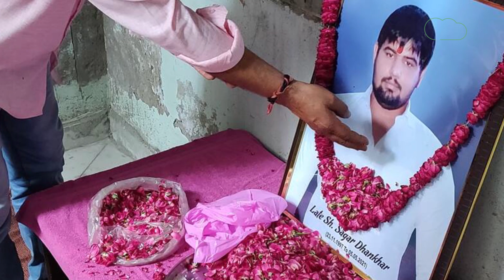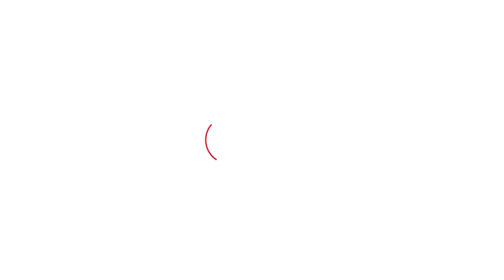Sagar Dhankhar हत्याकांड में बड़ा खुलासा, खाप पंचायतें भी बना रही हैं समझौते का दबाव!। Haryana Tak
पुलिस और सुशील कुमार की भूमिका के अलावा इस केस में सागर के पिता ने एक और चौंकाने वाला खुलासा किया है जिसमें खाप पंचायतों की भूमिका निकलकर सामने आई है। सागर पिता का कहना है कि पिछली तारीख 21 अप्रैल की थी और 16 अप्रैल को समझौते के लिए दबाव बनाने की मंशा से इस मामले में उनके ही गांव में खाप पंचायत भी बुलाई गई थी। हरियाणा तक को इस मामले में खाप की भूमिका की पड़ताल दौरान दो लेटर हाथ लगे हैं, पहला लेटर पालम 360 खाप की ओर से लिखा गया है और दूसरा धनखड़ बारह खाप की ओर से। पालम खाप की ओर से धनखड़ खाप को लिखे इस पत्र में मृतक सागर धनखड़ के गांव बाकेटा में एक पंचायत बुलाने का आग्रह किया था जिसके माध्यम से सागर और उसके परिवार को भाईचारे के नाम पर कोर्ट के बाहर ही समझौते के लिए मनाया जा सके। इसके जवाब में धनखड़ खाप ने भी पालम खाप के आग्रह का समर्थन करते हुए भाईचारे के नाते मामले को कोर्ट से बाहर ही सुलझाने का समर्थन कर दिया।